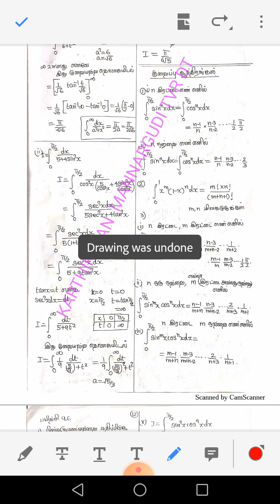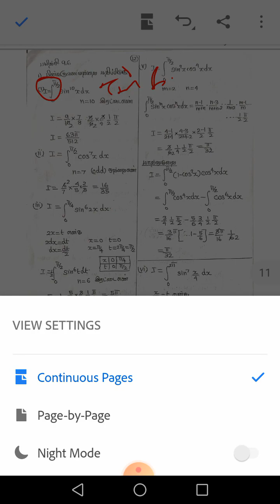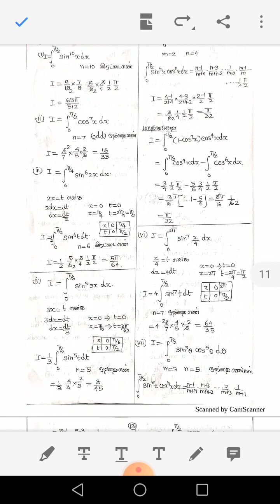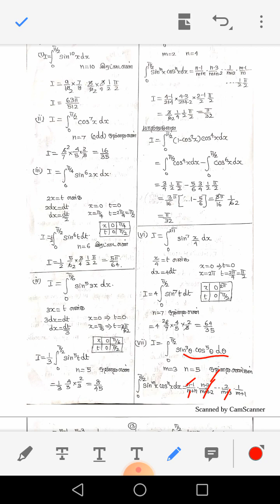12th maths(tm) - Exercise 9.6 Q.No 1(i) to (viii)